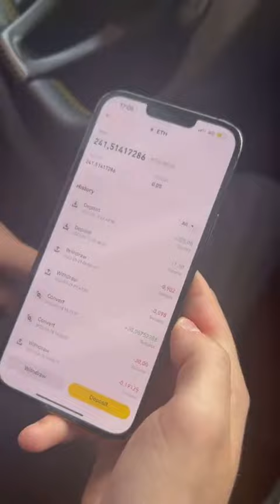This Crypto Investor Shows Off Holdings In His Wallet 🚀